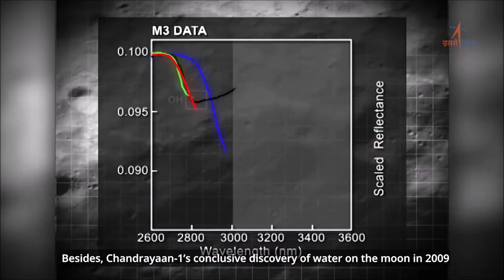The Moon Landing | Chandrayaan 3 Mission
Click the 🔔 icon to get the latest updates

About DforDoubts:

D-for-Doubts is a web application to know your favourite domain experts and their core-related courses with a personalized experience. We have over  600+ educators across the globe

Let's join and study with D-for-Doubts Experts.